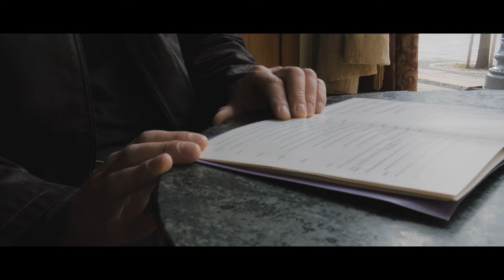FRÁSZ - ELTE Felvételi Rövidfilm (2023)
Rendező: Kiss Adrián
Operatőr: Kagan Ferenc
Kata: Tímár Zoé
Nyomozó: Nyutali Norbert